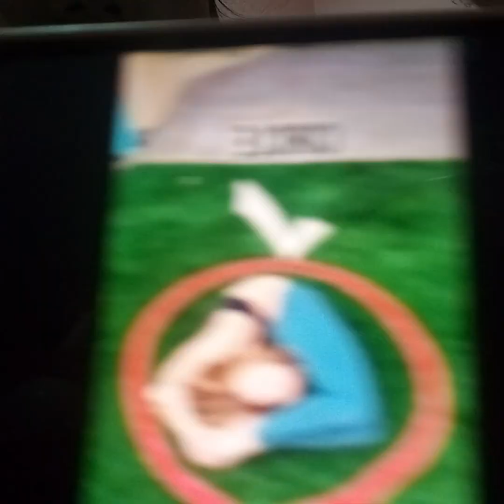My afterschool routine❤💖